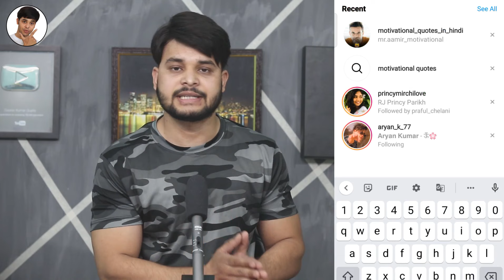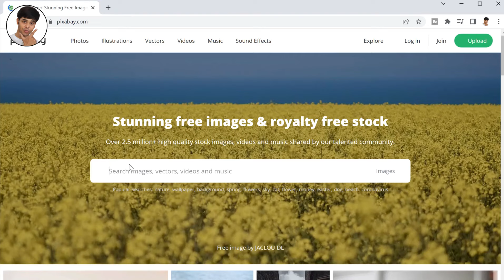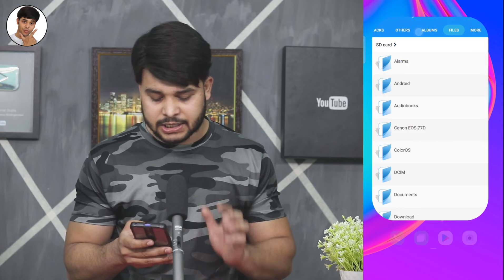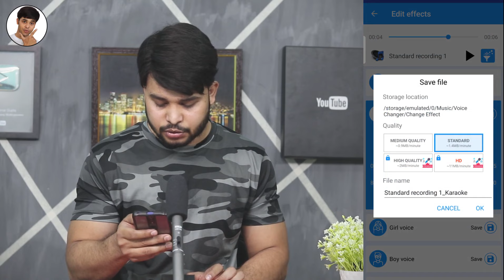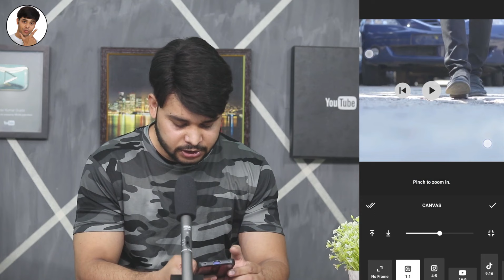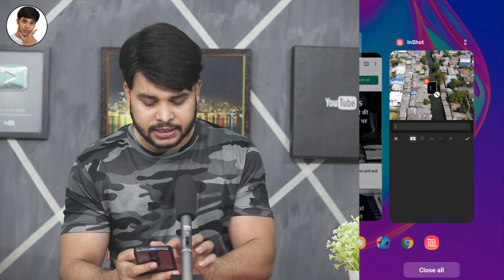Motivational shorts बनाकर करो भयंकर कमाई | Motivational Shorts कैसे बनाएं | How To Make Short Videos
Hello Friends

Motivational Shorts कैसे बनाएं | How to make Motivational Short Videos | Motivational Channel | Motivational shorts बनाकर करो भयंकर कमाई | Motivational Shorts कैसे बनाएं | How To Make Short Videos